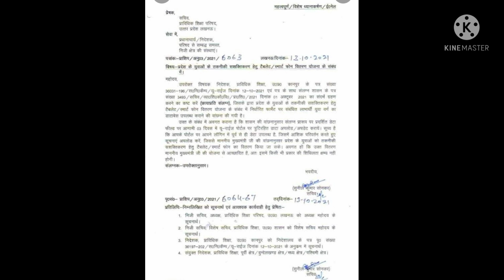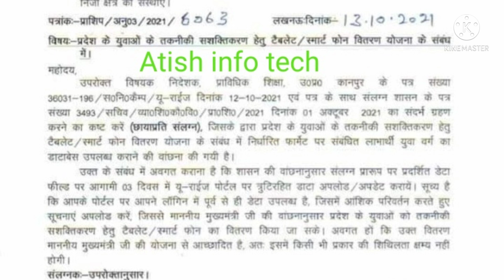Bteup Latest update today!! bteup updates news today !! bteup News !!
Bteup Final year result 2021 !! bteup marksheet review !! bteup Degree !!

He'll friends I give you a proper updates on the amazing topics..

your queries ...

1.bteup result 2021
2.bteup latest update
3.bteup updates
4., bteup result
5.bteup degree.
6.bteupPWG status
7.,bteup
8.back result status
9. online exam news
10.cheating news.